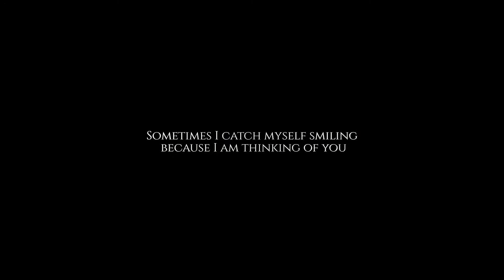BEST PRE WEDDING FILM 2022 | Munish & Isha Bathinda AGGARWAL PHOTOGRAPHY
BEST INDIAN STYLE PRE WEDDING | BEST CINEMATIC PRE WEDDING | WORLD WIDE PHOTOGRAPHY SERVICE | TRADITIONAL & MODERN STYLE | DIRECTED BY  AGGARWAL PHOTOGRAPHY & TEAM | AGGARWAL PHOTOGRAPHY BATHINDA 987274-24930 , 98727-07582